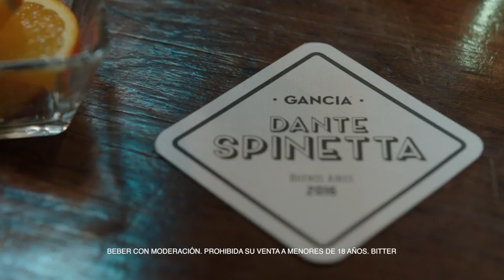De Generación en Generación, por Dante Spinetta Gancia